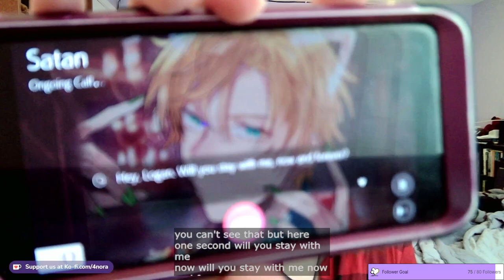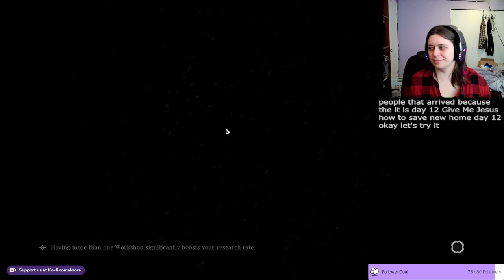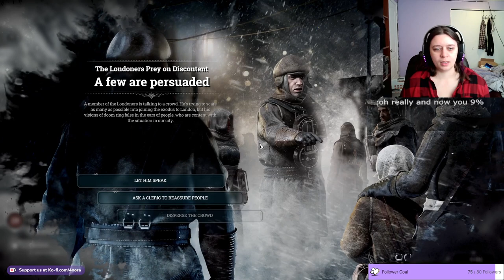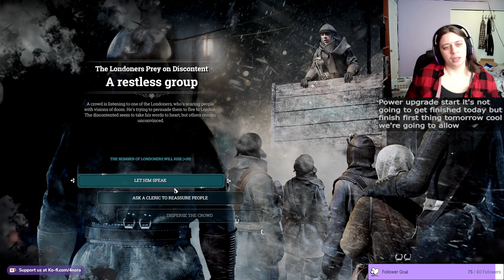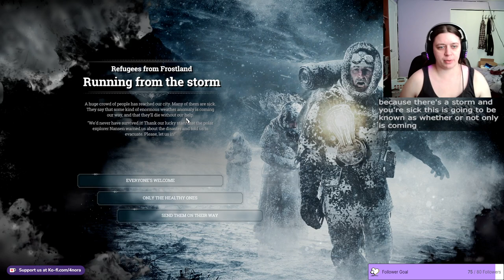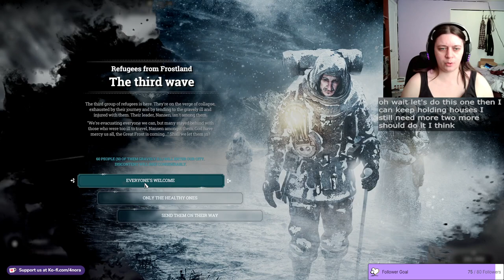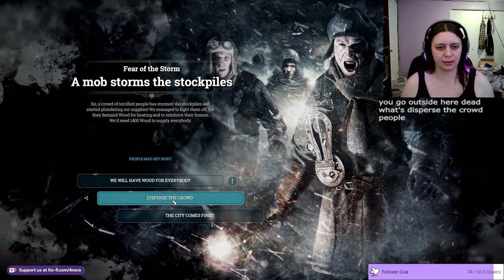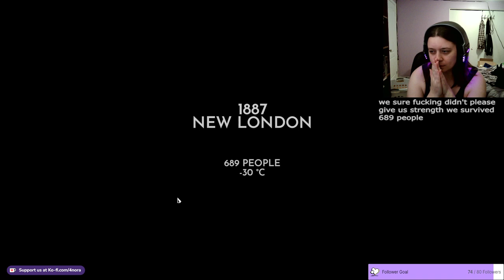Stream from January 3rd 2022